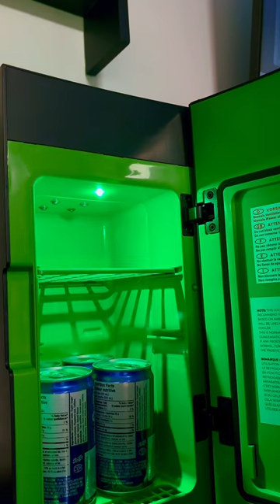Xbox mini fridge!